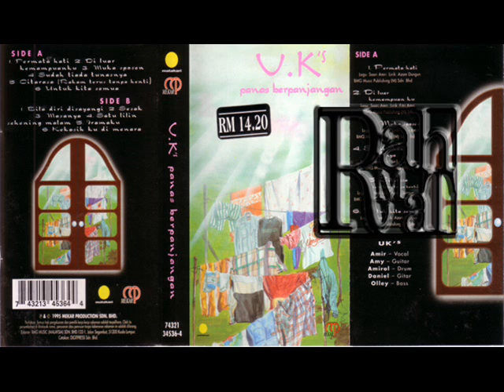U K'S - BILA DIRI DISAYANGI